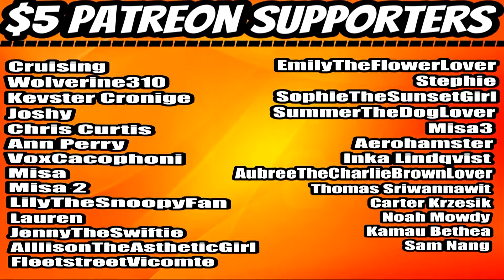Winnie-the-Pooh: Blood and Honey 2 (2024) KILL COUNT REACTION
⏰Intro –00:00
     Reaction – 01:13
     Final Thoughts -30:25
     Outro/Shout-Outs –31:40